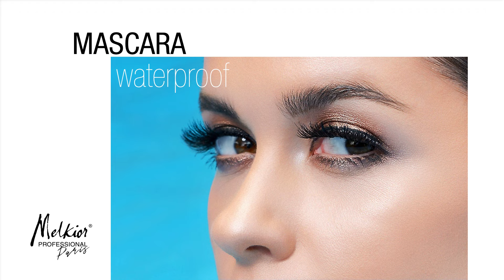Mascara Waterproof are pret special in aprilie